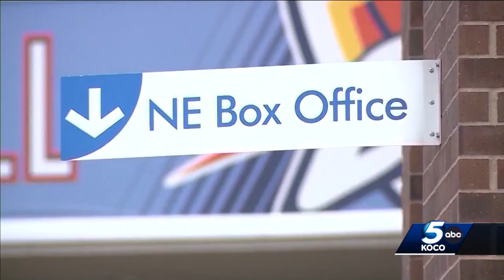Is the new arena in Oklahoma City worth the money?